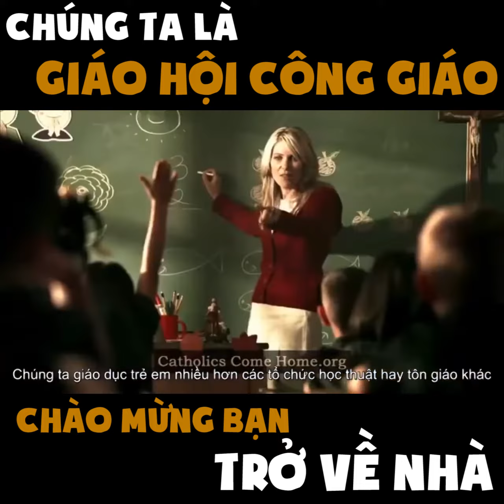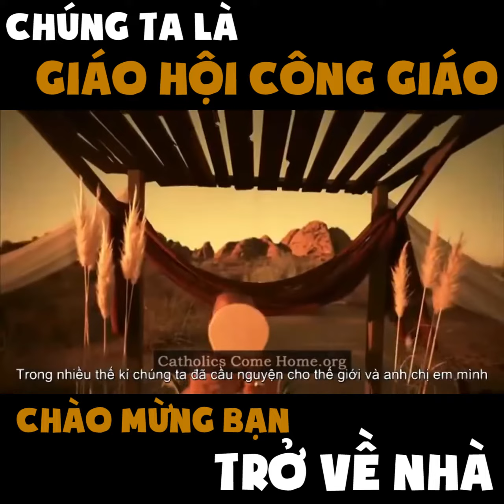Chúng ta là Giáo Hội Công Giáo - Catholic, Come Home!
Nếu bạn đã xa lìa Giáo Hội Công Giáo
Chúng tôi mời các bạn có cái nhìn khác hơn
Chúng ta là một gia đình hiệp nhất trong Chúa Giesu Kito
CHÚNg TA LÀ GIÁO HỘI CÔNG GIÁO
CHÀO MỪNG BẠN TRỞ VỀ NHÀ !!!

Cảm ơn vì tất cả ^_^